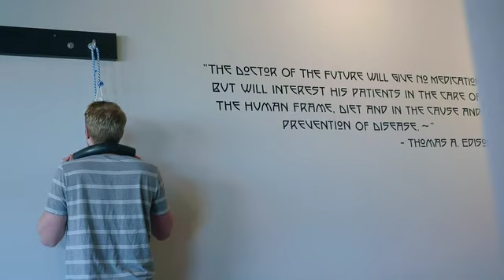How Chiropractic changed Alex’s Life